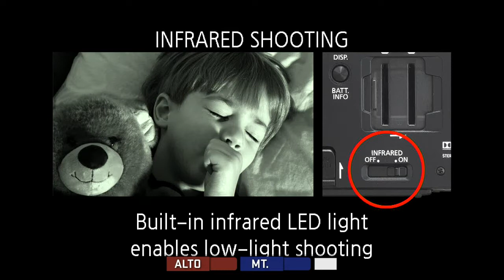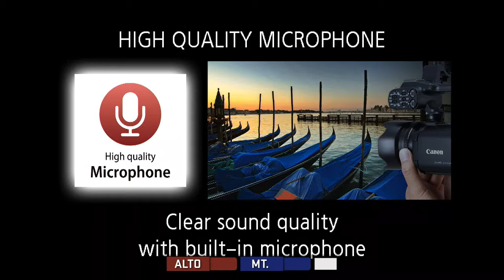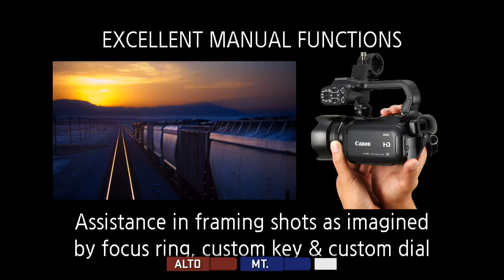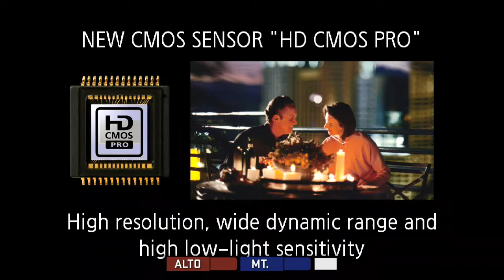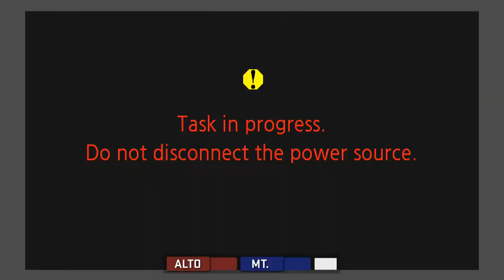December 7th, 2019 - Mt. Lebanon Boys Basketball vs. Altoona